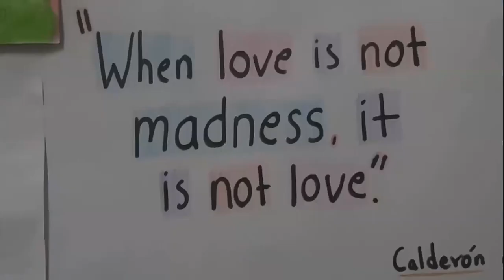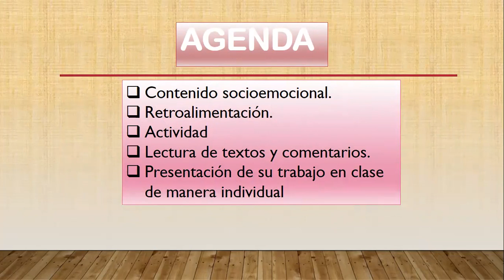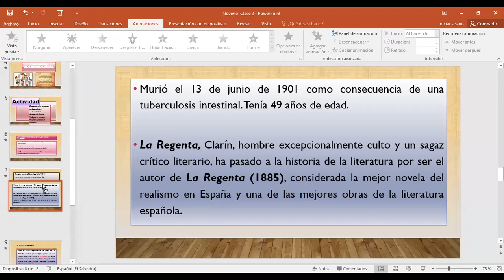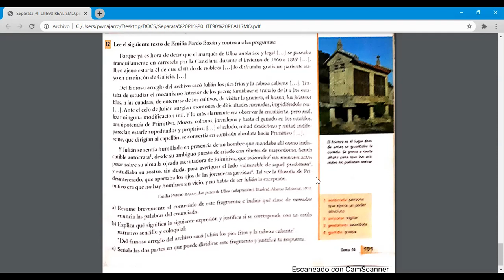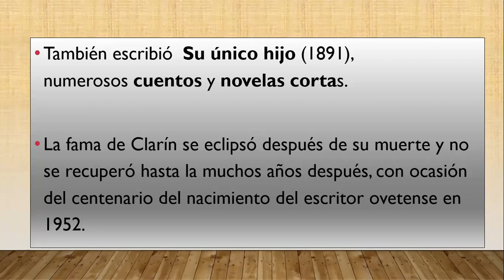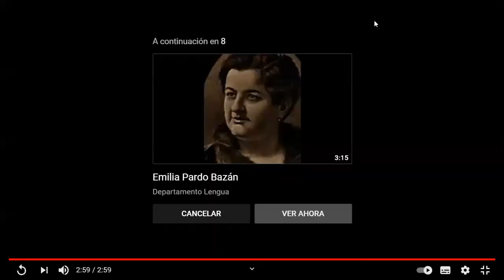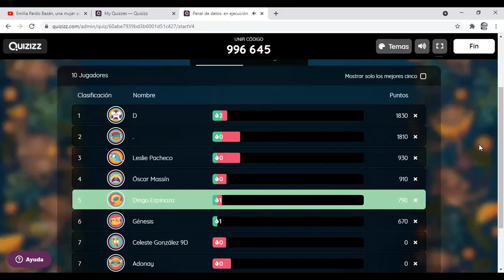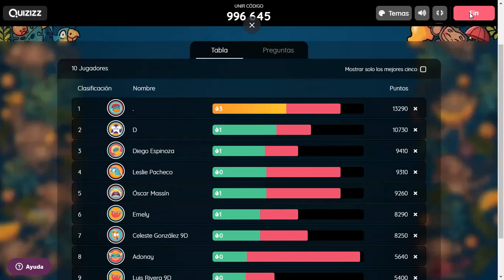LITE90 -FASE1- Semana 8- PII- Clarín y Emilia Pardo Bazán. (Clase 1)